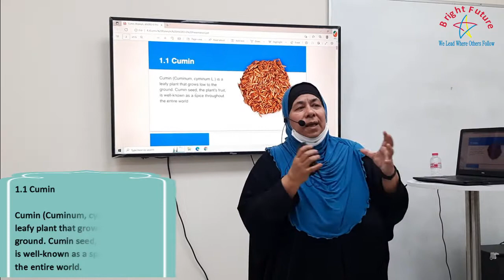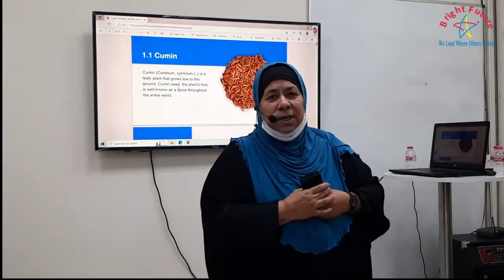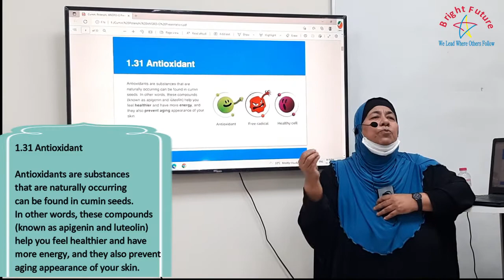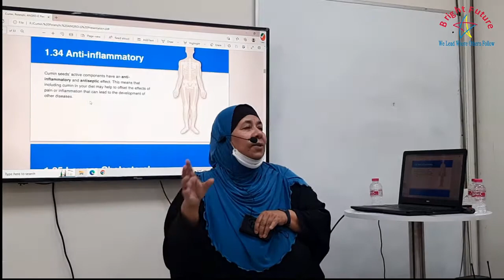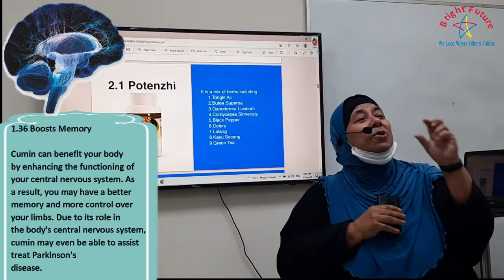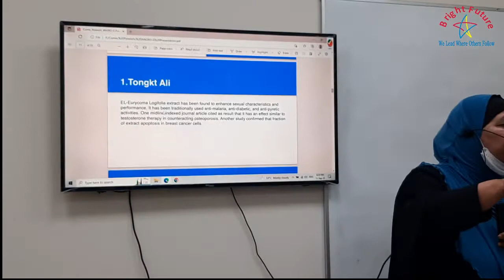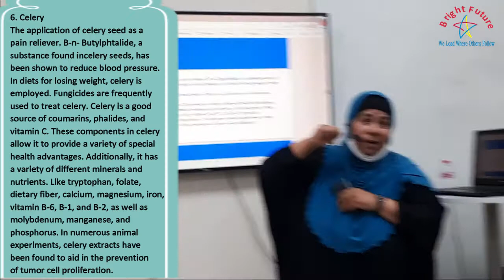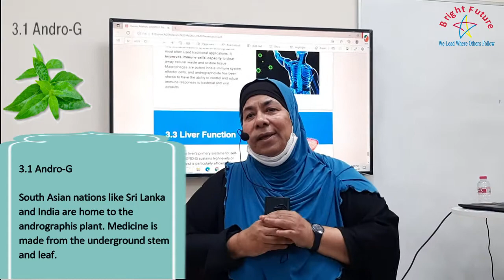Potenzhi, Black Cumin & Andro – G | Dr. Asma Munir by Bright Future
Dr. Asma Munir, MBBS, MCPS-OBGY, MCPS-F.MED, MSC ART – UK & AUS
Conceive - Gynecology & Fertility Hospital, Sharjah, UAE. In today's video, Dr. Asma Munir explained the DXN Products in detail "Potenzhi, Black Cumin & Andro – G" at DXN Ajman Office, UAE.

FREE MEMBERSHIP entitles you to save up to 40% on your purchase anywhere in the DXN World. A Simple FREE Sign Up is required.

Becoming a DXN DISTRIBUTOR gives you an opportunity to save and make extra income.